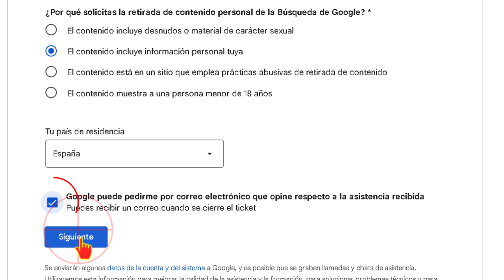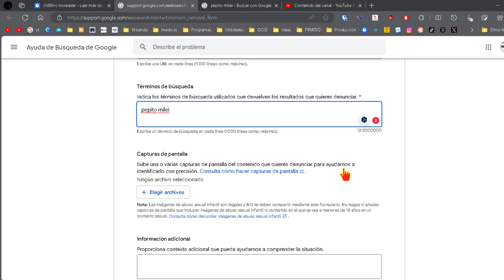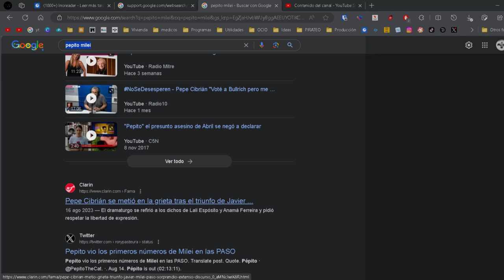Esta es la solicitud para que Google borre datos personales del buscador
Enseño el formulario de Google que tenemo que rellenar si queremos que retiren nuestros datos personales de los resultados del buscador.

 - Resumen de cómo solicitar la retirada de información personal de Google -

Para solicitar la retirada de información personal de Google, debes seguir los siguientes pasos:

1. Dirígete a la página de soporte de Google para solicitar la retirada de información personal.
2. En el formulario de solicitud, indica el motivo por el que quieres retirar la información.
3. Selecciona el tipo de información que quieres retirar.
4. Indica si el contenido se comparte con el fin de doxing.
5. Introduce la información de contacto de la persona afectada por la publicación de los datos.
6. Introduce la URL del sitio web donde aparece la información.
7. Introduce la URL del resultado de búsqueda de Google donde aparece la información.
8. Sube una captura de pantalla de la información.
9. Introduce cualquier información adicional que ayude a Google a comprender la situación.
10. Haz clic en "Enviar".

 - Requisitos para la solicitud -

Para que Google considere tu solicitud, debes cumplir los siguientes requisitos:

* La información debe ser personal tuya o de una persona a la que represents.
* La información debe aparecer en un sitio web público.
* La información debe ser inexacta, engañosa o dañina.

 - Tiempos de respuesta -

Google se compromete a responder a tu solicitud en un plazo de 14 días. Si tu solicitud es aprobada, Google retirará la información del buscador en un plazo de 10 días.

 - Consejos -

Para aumentar las posibilidades de que tu solicitud sea aprobada, es importante que proporciones la información necesaria de forma clara y concisa. También es recomendable que incluyas una captura de pantalla de la información que quieres retirar.

Qué ocurre después de enviar la solicitud de retirada
1. Recibes una confirmación automática por correo electrónico. Así sabes que hemos recibido la solicitud.

2. Revisamos la solicitud. También evaluamos el contenido para determinar si es de interés público.

3. Recogemos más información si es necesario. Si la solicitud no incluye suficiente información para que podamos evaluarla (por ejemplo, si faltan URLs), te facilitaremos instrucciones específicas y te pediremos que vuelvas a enviar la solicitud.

4. Te enviamos una notificación para informarte de cualquier acción que se tome. Si la solicitud no cumple los requisitos para la retirada, incluiremos una breve explicación. Si se rechaza tu solicitud y dispones de otros materiales que respalden tu caso, puedes volver a enviarla.